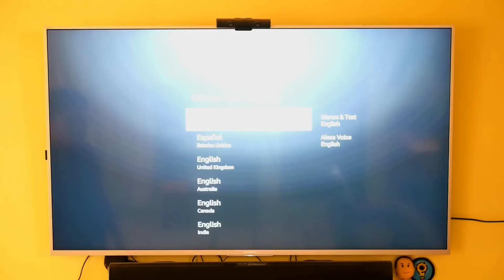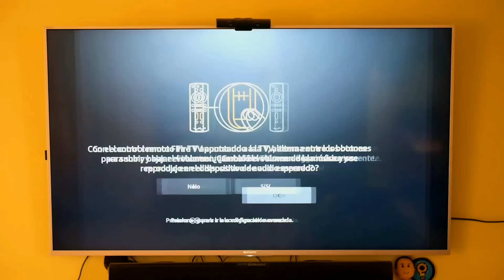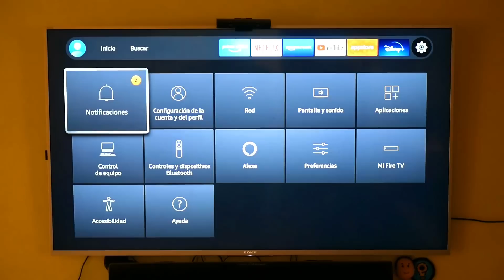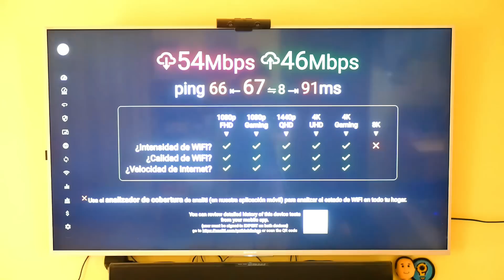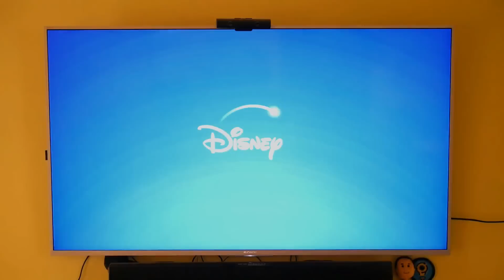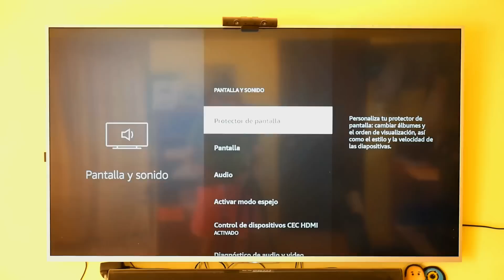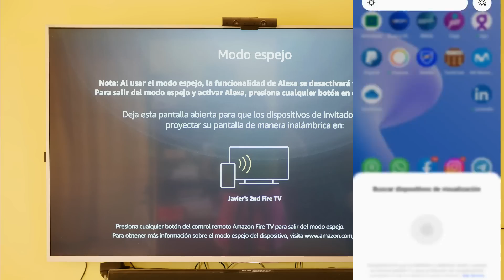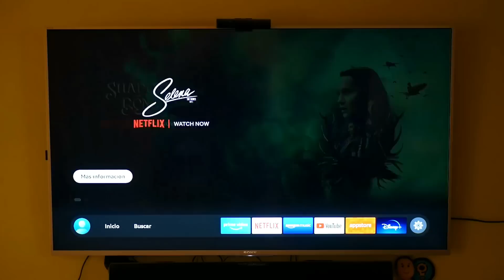Fire TV Stick 4K Max, ...LA TV STICK MAS PODEROSA? 💪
Compra la Fire TV Stick 4K Max en Amazon

y contrata tu Plataforma de Streaming mucho más barata con GamsGo!! 🤩

Mejores Ofertas BANGGOOD:
Proyector Nuevo Wanbo T2R